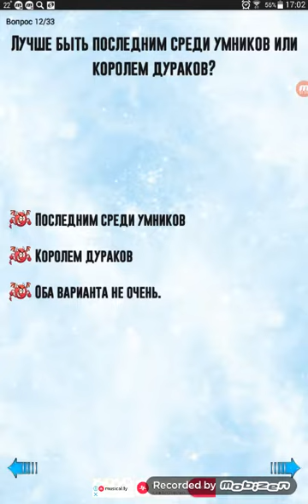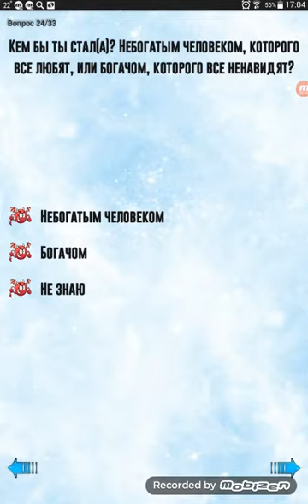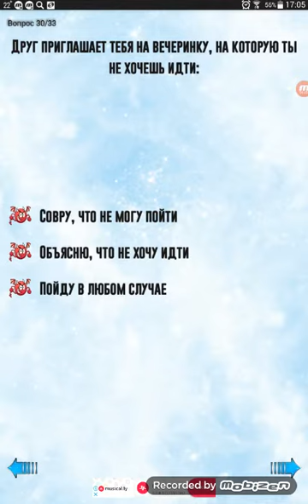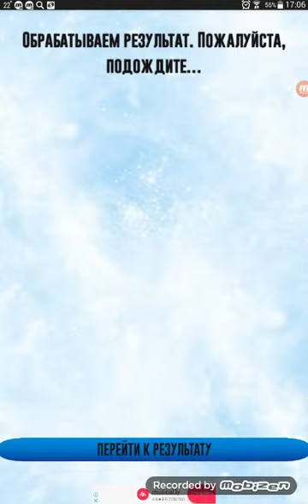Тесты #3 "Я ангел или демон?"